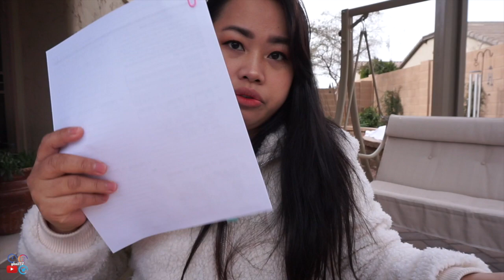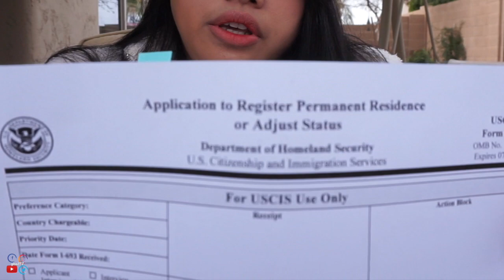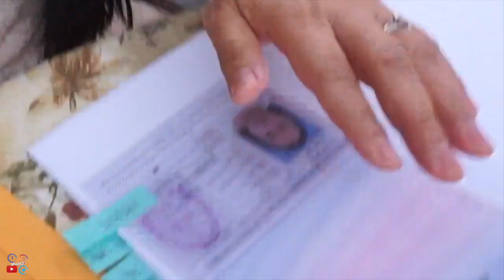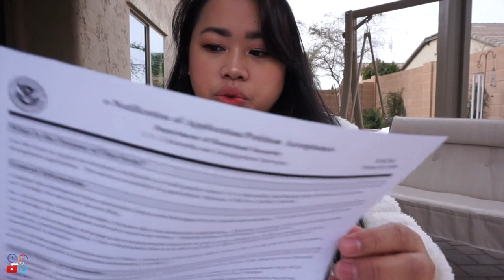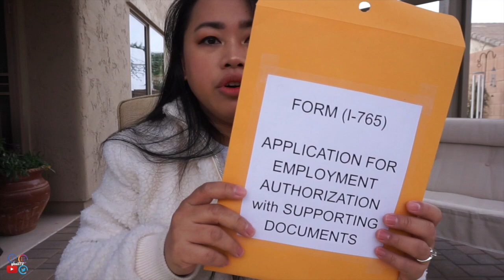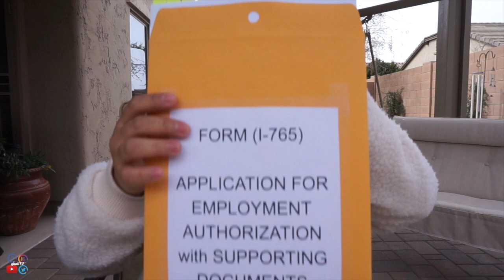How to assemble the ENTIRE Adjustment of Status Packet with EAD and AP | 2020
Share ko lang sa inyo guys kung paano i assemble ang adjustmentofstatus at iba pang subpackets